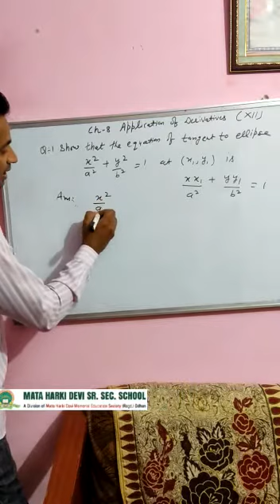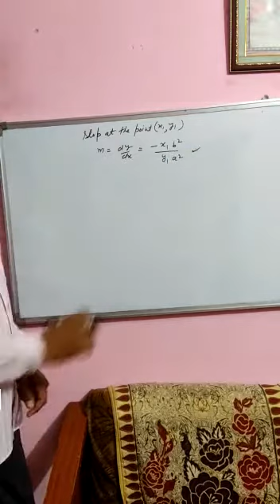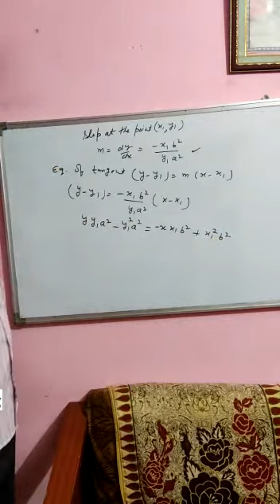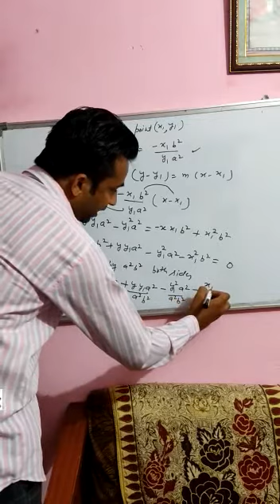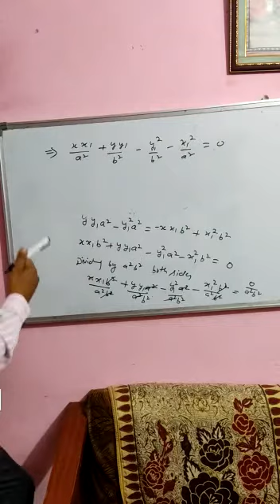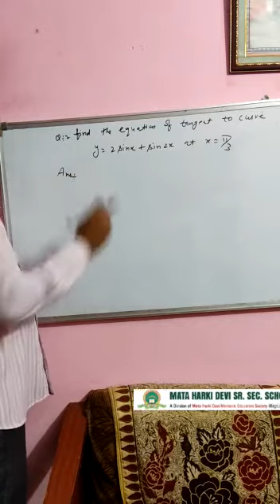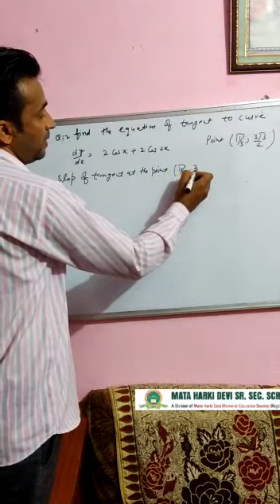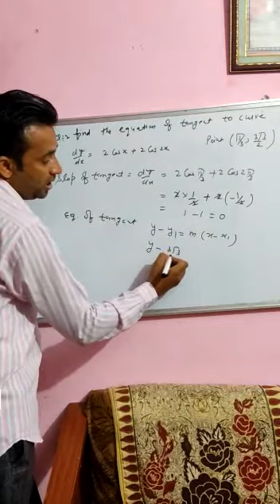Class-12 | Maths | Ch-8 | Applications of Derivatives | Part-5 | Mhdodhan